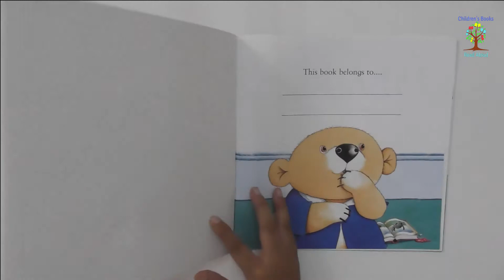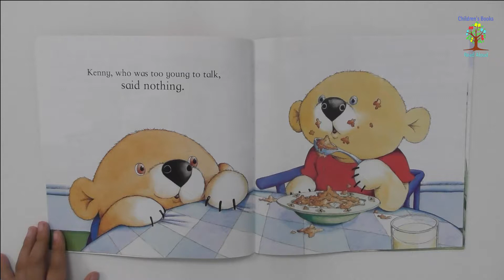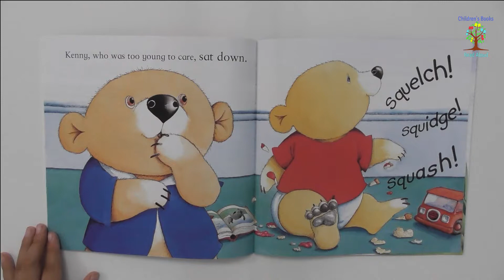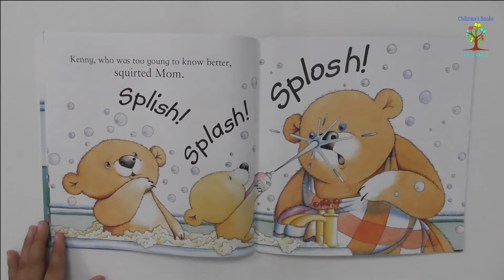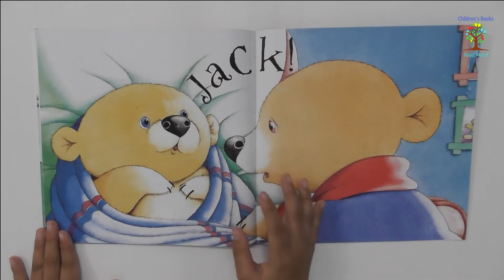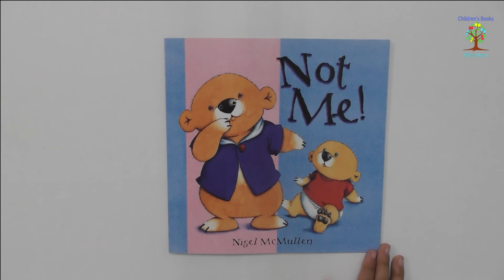🐻 Not Me ! 🐻 Bedtime Stories 🐻 Children's Books Read Aloud 🐻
By Nigel McMullen.